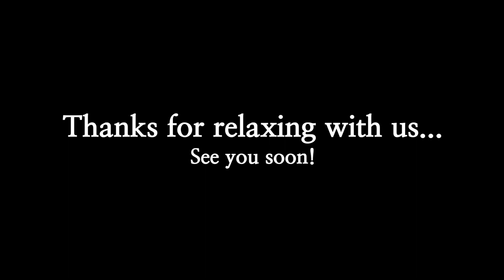Snoezelen Room Relaxation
Sit back, relax and enjoy a moment of peace in the Snoezelen Room. While you're watching, get into a comfortable position and focus on your breathing if you like. Take some deep, slow breaths and imagine relaxing your whole body from head to toe.